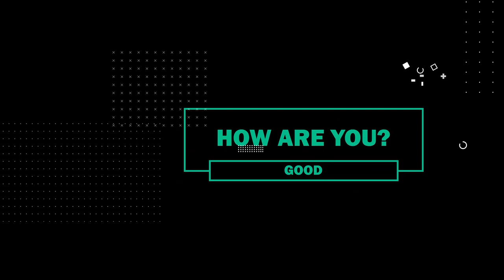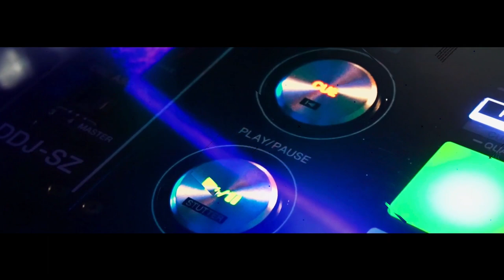Alex Byrka - Edenly ( incl. Jeff B Remix) [Out Now]